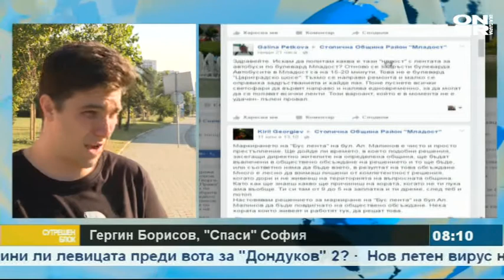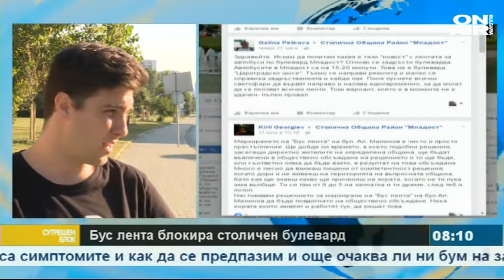Първата бус лента в София от десетилетия насам - по бул. Малинов